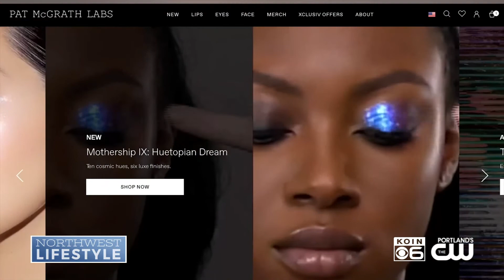Renny Vasquez Talks Red Carpet Makeup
NYC-based Celebrity Makeup Artist Renny Vasquez with the Pat McGrath Labs Artistry Team joins host Nicole DeCosta to talk about red carpet season.

More information on Nicole DeCosta:
Web: NicoleDeCosta.com
For: Portland's CW and KOIN 6 (KOIN.com)